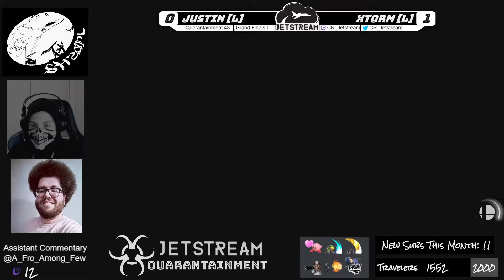Quarantainment 43 Grand Finals II - Justin [L] (Samus) Vs. Xtorm [L] (Snake) Smash Ultimate - SSBU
Jetstream hosts tournaments for Smash Ultimate.